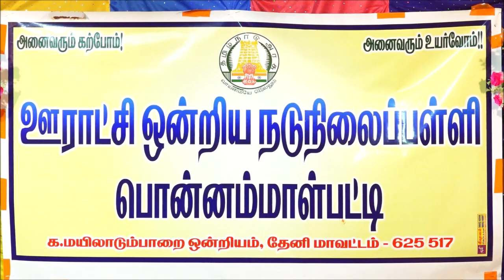சிலம்பாட்டம் | Fire Dance | Govt school students Silambattam | Ponnammalpatti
Bread Maker
Jaggery Product Links
DJI Mavic Mini Drone

DJI OSMO - Dual Display Waterproof Action Camera

DJI OSMO Pocket Handheld Gimbal + Camera

DJI Osmo Mobile 3 Smartphone Gimbal

Drone Camera Accessories

My Video Kit:

Canon EOS 5D Mark 3
Canon EOS 80D
Canon LP-E6 Battery Pack
Canon EOS 700D
Godox Ving V 860 II TTL Li-Ion Flash Kit
Boya BY-M1DM Dual Lavaliere Universal Microphone
Samsung EVO Plus 32GB MicroSDHC
Digitek Professional Video Tripod
ASUS TUF 15.6-inch FHD Gaming Laptop